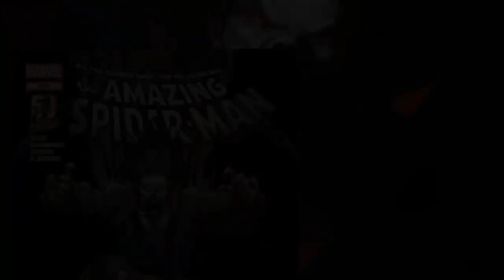La historia de Morbius: El Vampiro Viviente - Biografias Banana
El Morbin time y su increible historia llegan al canal bananesco como que no?